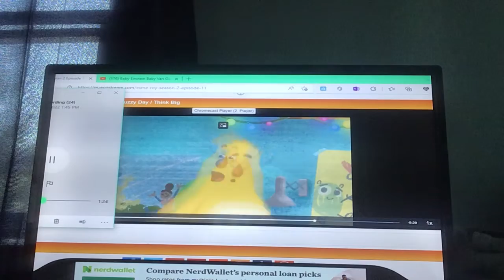May 21, 2022